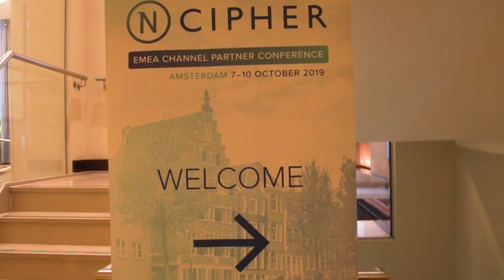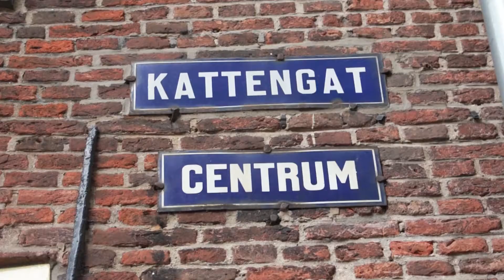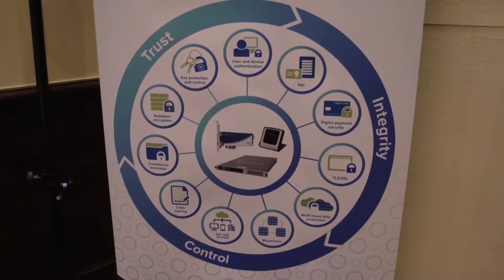nCIPHER Security Channel Partner Update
Thales verkocht dit jaar zijn nCipher Security General Purpose Hardware Security Module (HSM) activiteiten aan Entrust Datacard, een leverancier van betrouwbare identiteits- en beveiligingstechnologie oplossingen. Met deze security toepassingen kunnen channel partners de IT en business van hun klanten sterk beveiligen zo meldt nCipher op zijn EMEA Channel Partner Conference in Amsterdam met als motto 'Building a security powerhouse'. Dutch IT-channel Hoofdredacteur Witold Kepinski was erbij en sprak in een video update met Gökmen Kiremit (Avensus), Paul van Hugte (VP Sales EMEA nCipher) en Scott Kemish (Head of Channel nCipher).

Tijdens de conferentie belichtte nCipher de kansen rond het beveiligen van data en applicaties in cloud, Blockchain en IoT omgevingen. Zo kunnen partners onder andere de nCipher Security nShield-as-a-Service inzetten, een cloudgebaseerde hardware security-module (HSM)-dienst die gevoelige gegevens en applicaties beschermt met on demand encryptie waardoor organisaties kunnen voldoen aan compliancy-regels. nShield-as-a-Service is zeer geschikt voor cloud-first-strategieën, selectieve cloudmigratie, of het toevoegen van HSM-capaciteit om pieken in workloads op te vangen. De eindgebruikerservaring is consistent en herkenbaar – de gebruikersinteractie van de cloudgebaseerde techniek is namelijk identiek aan die van nShield appliances in eigen datacenters aldus nCipher Security.

Entrust
Met klanten in meer dan 150 landen biedt Entrust Datacard al 50 jaar op identiteit gebaseerde beveiligingsoplossingen. Entrust Datacard heeft meer dan 2.200 medewerkers op 34 locaties wereldwijd. Met een jaaromzet van meer dan 500 miljoen euro heeft Entrust Datacard een breed portfolio van complementaire oplossingen voor business partners om de vitale informatie en toepassingen van klanten te beveiligen en te controleren zo meldt het bedrijf.

PKI
Entrust is wereldwijd marktleider op het gebied van Public Key Infrastructure (PKI) oplossingen en diensten – waarbij GP HSM’s primair worden gebruikt voor het beschermen van zowel de rootcertificaten als de sleuteluitgifte door certificeringsinstanties.